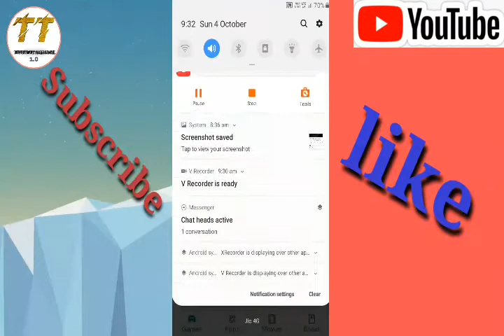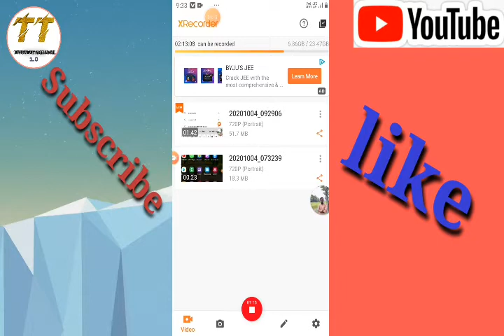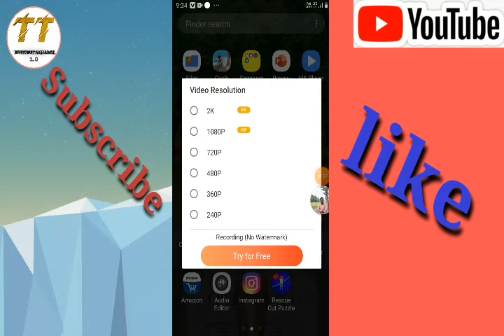How to make screen video || मोबाइल स्क्रीन रिकॉर्डिंग कैसे करें || सिर्फ इस ऐप को डाउनलोड करके ,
हाउ टू मेक ए वीडियो स्क्रीन रिकॉर्डर
स्क्रीन वीडियो रिकॉर्ड कैसे करें
बहुत ही आसान तरीका स्क्रीन रिकॉर्ड करने का